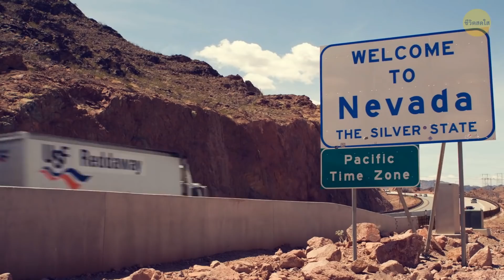กฎหมายแปลก ๆ 29 ข้อในประเทศต่าง ๆ ที่คนท้องถิ่นก็อาจไม่รู้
คุณสามารถไปยังสถานที่พักผ่อนที่แปลกใหม่ในอีกฟากหนึ่งของโลกหรือแม้แต่เดินไปตามทางเท้าในเมืองของคุณเองก็ได้! ไม่ว่าจะด้วยวิธีใด คุณอาจกำลังแหกกฎบางอย่างที่ไม่มีใครคาดคิดมาก่อนว่ามีอยู่จริง! ถ้าคุณเคยไปที่ไอซ์แลนด์ อย่าคิดที่จะนำม้าไปด้วยนะ! คุณกำลังเดินทางไปนิวซีแลนด์เหรอ? อย่าลืมใช้เวลาช่วงบ่ายวันอาทิตย์ของคุณบินไปกับไก่ในกระเช้าลอยฟ้าล่ะ! ใช่กฎพวกนี้และกฎข้ออื่น ๆ เป็นกฎหมายที่แปลกที่สุดทั่วโลกที่มีอยู่จริงด้วยเหตุผลบางอย่าง!

เครดิจภาพปก: นิวออร์ลีนส์, สหรัฐอเมริกา - เมษายน 23, 2018: ถนนหลวงในเมืองหลุยเซียน่าที่มีผู้หญิงกลุ่มหนึ่งนั่งอยู่บนทางเท้า: โดย Andriy Blokhin/Shutterstock.com,
ภาพแอนิเมชั่นสร้างสรรค์โดย ชีวิตสดใส